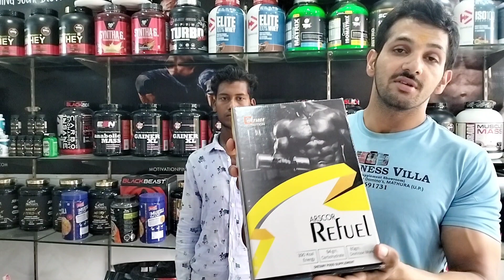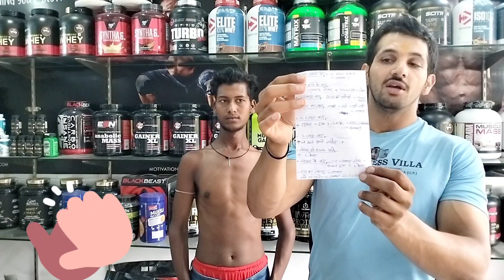Aligarh to Mathura Bike se aaye Original supplement lene | Best store @thefitnessvilla | SUBSCRIBE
Jo Bhi khao asli khao,
JAAN PAOGE ASLI KHAOGE,
NAKLI KHAOGE JAAN GAWAOGE ,,, CHOICE AAPKI HAI.👍👍

HAMARE YAHA AAPKO 100% Original ki guarantee milti hai ,100% Safe ,100% Result oriented supplement For All of any age ...

                WITH
FREE DIET PLAN

Store address -
The Fitness villa
{2nd Floor Kaushiki tower} In front of Roadways workshop,Above Dominos, Mathura (UP), 281001

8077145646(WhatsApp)